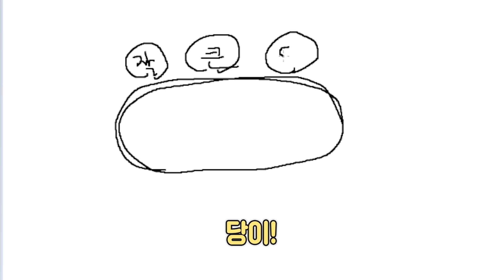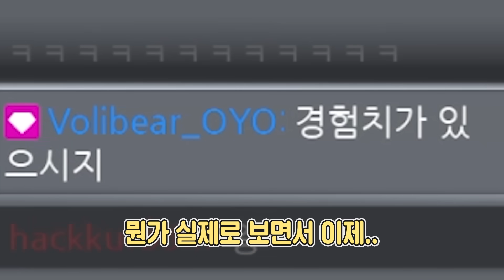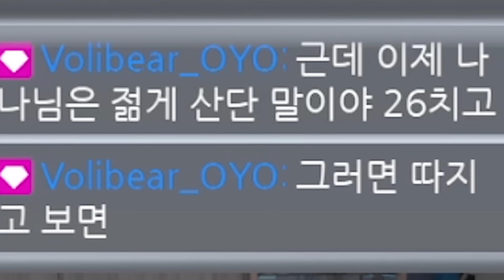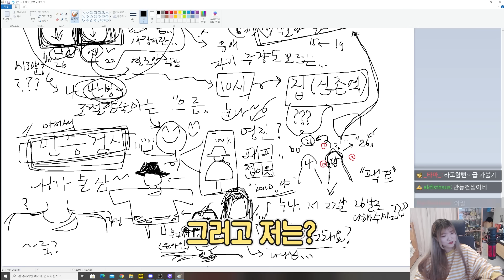?!?!??!!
날조가 1도 없는 영상입니다...아마도

썸네일:박나나 / 편집:해련